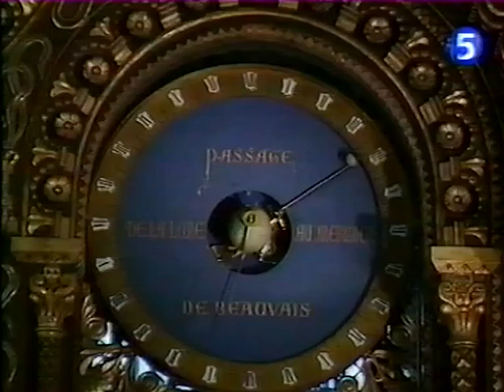L'horloge astronomique de la cathédrale de Beauvais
La réalisatrice Samantha Campredon tournait pour la Cinquième en août 1995, un documentaire dont une petite partie nous emmène à Beauvais dans la cathédrale, avec le délégué Permanent de l'Association ESPACE à l'époque, Jacques Poidevin. Un court instant vidéo commenté par Valérie Khong , avec un son et des images vidéo un peu "patinés" par le temps.